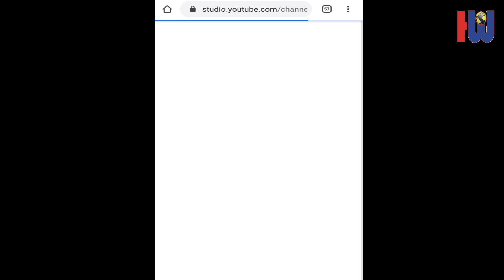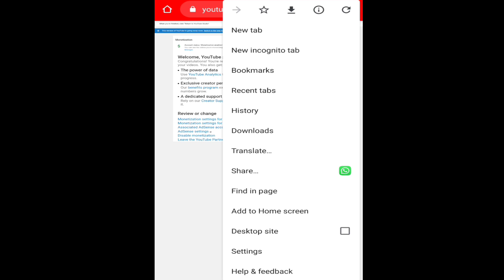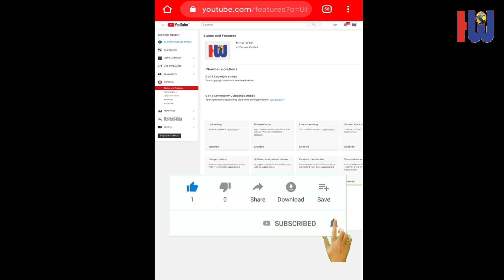How to go to Creator Studio on Youtube | YouTube Classic Studio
how to open YouTube Classic Studio in mobile
YouTube Classic Studio
creator studio classic youtube
how to go to creator studio on youtube on phone
creator studio classic not showing